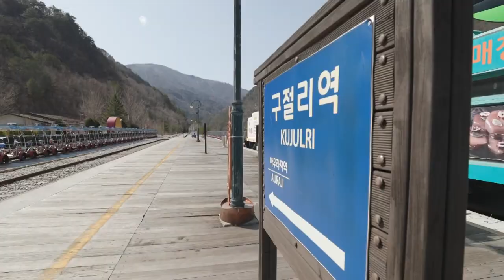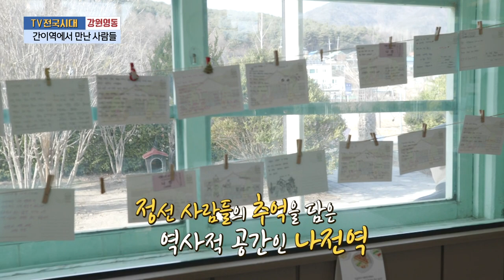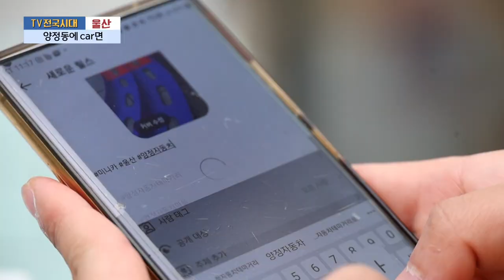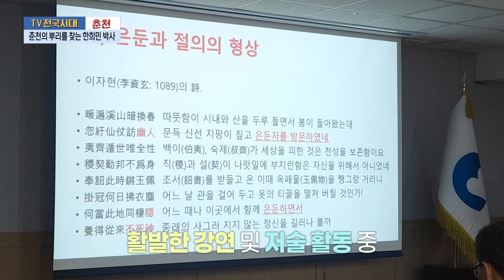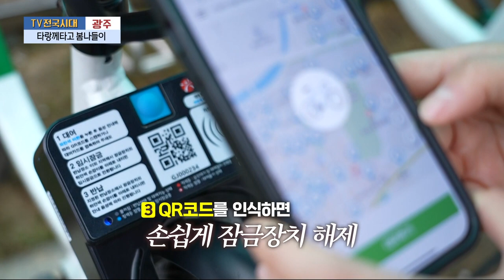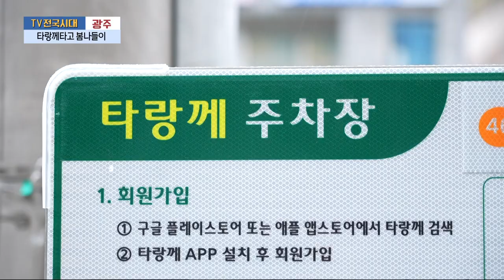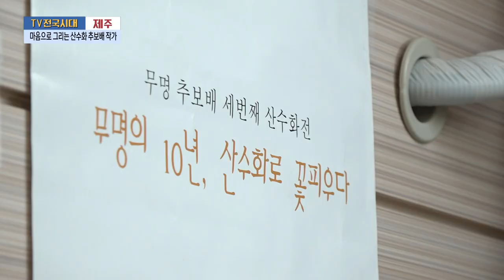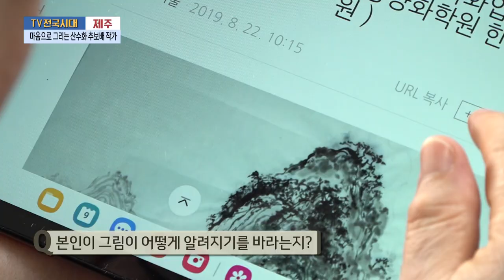[TV전국시대] 5월6일(월) 전체방송 다시보기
5월6일(월)

강원영동-간이역에서 만난 사람들
울산-양정동에 car면
춘천-춘천의 뿌리를 찾는 한희민 박사
광주-타랑께타고 봄나들이
충북-우당탕탕 취미생활 [농구]
제주-마음으로 그리는 산수화 추보배 작가